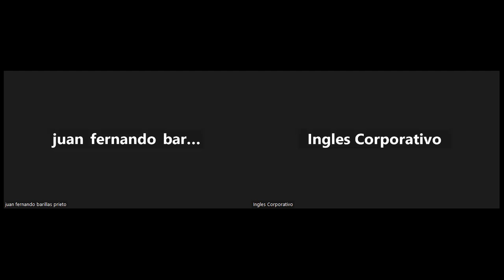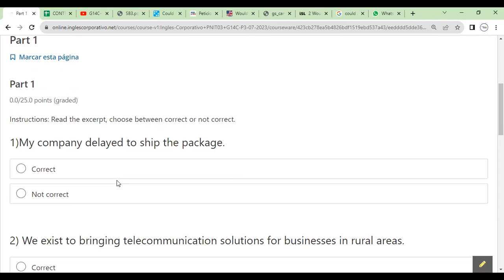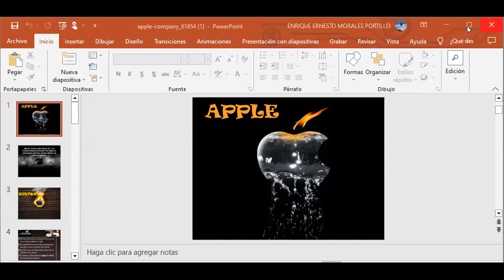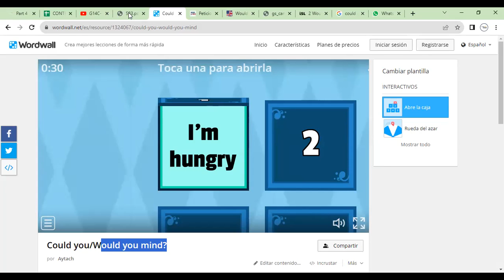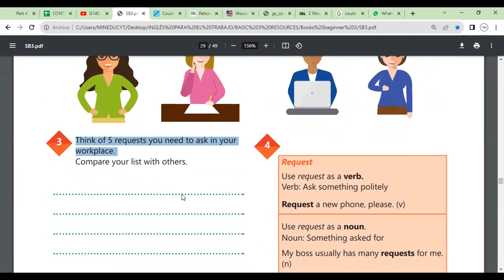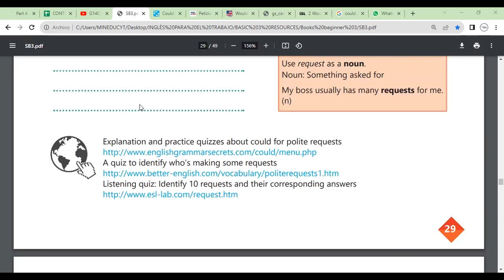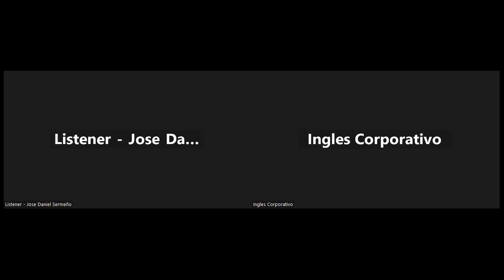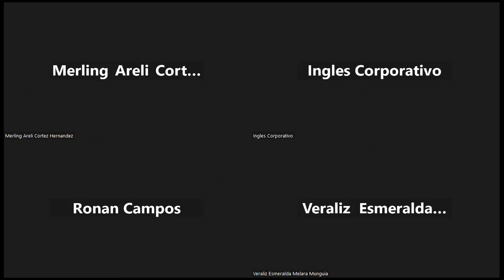Sesion 11-11-08-2023-29750-8048-0123/2023-Morales-How to use could you... and would you mind..